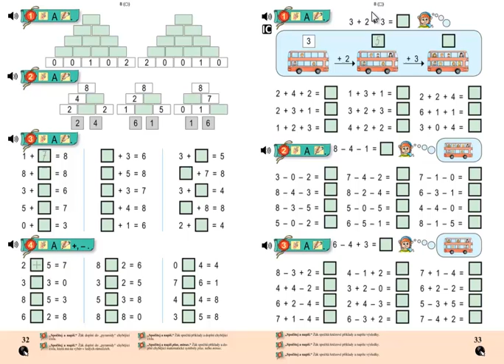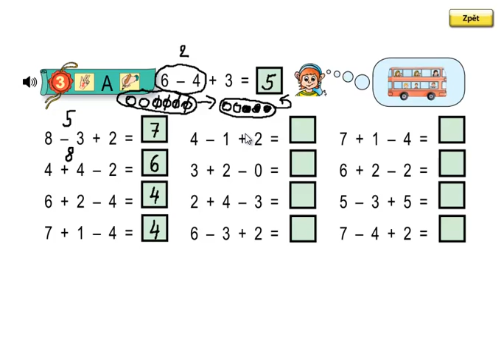Matýskova matematika 2.díl, strana 33, cvičení 3